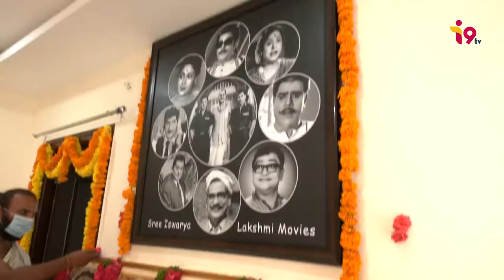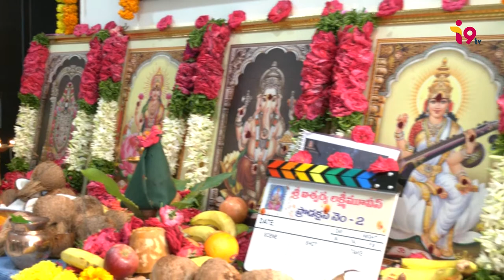Anand Devarakonda New Movie Highway Opening Video | KV Guhan | i9tv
Watch Anand Devarakonda New Movie Highway Opening Video | KV Guhan | i9tv

i9tv is Telugu news channel which gives 24 Hours News covering politics news, sports news, entertainment news. Channel gives hourly news updates.  News Update, Telangana News, Andhra News and live updates about our politicians cm kcr cm jagan chandrababu naidu

i9tv established its image as one of India's leading credible news channels, and is a preferred channel by an audience which favours high quality programming and news, rather than sensational infotainment.